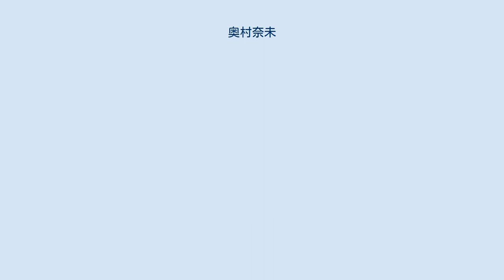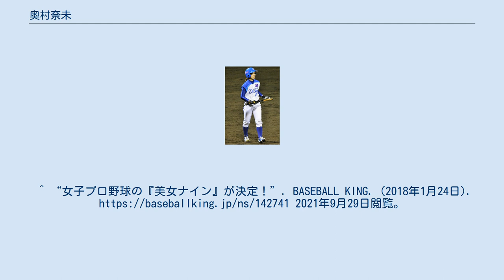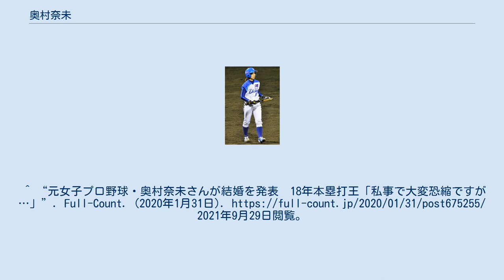奥村奈未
奥村 奈未（おくむら なみ、1995年7月19日 - ）は千葉県香取市出身の元女子プロ野球選手。
 小学校2年生の時、高校野球の球児だった父と一緒に高校野球の千葉県大会へ観戦した時、父から「チアリーダーか選手かどちらがいい」と聞かれたれ、「選手」と選びきっかけとなった。
 小学校時代は「佐原ヴィーナス」に所属。
女子選手は2人で4年生から投手となった。
 中学時代は軟式野球チーム「香取リトルシニア」に所属。
埼玉県にある埼玉栄高等学校時代はショート・サードで活躍。
第17回全国高等学校女子硬式野球選手権大会で全国制覇となった。
 2013年度のトライアウトでは、67名が受験、13名が合格者の一人となった。
千葉県出身の女子プロ野球選手第1号となり、兵庫ディオーネ（現・愛知ディオーネ）に入団。
シーズン前に香取市長から田中将大になぞらえて「女性版マー君になって」と激励された。
後に埼玉アストライア（3回）やレイア（育成球団化以前）、京都フローラを渡り歩く。
 2017年にはゴールデングラブ賞（一塁手部門）、2018年には本塁打者賞を受賞した。
 2019年のヴィクトリアシリーズ夏季リーグ開催中の6月26日に、前田桜茄・海老悠と共に愛知ディオーネへ移籍することが発表された。
（愛知ディオーネの選手としては6月29日より活動開始） 日本女子プロ野球リーグが開催した｢美女9総選挙｣では2018年は6位、2019年は4位という結果だった。
 2019年11月1日、今季限りで女子プロ野球リーグを退団することが発表された。
^ “アストライアとディオーネの選手移籍について” (プレスリリース), 日本女子プロ野球リーグ, (2014年5月20日), 2021年9月29日閲覧。
^ a b “4月から県内第1号の女子プロ野球選手　奥村　奈未さん(18)”. 東京新聞. (2014年2月3日). ^ ガンバレ33のブログ ^ “2013年度トライアウト合格者のお知らせ” (プレスリリース), 日本女子プロ野球リーグ, (2013年10月14日), 2021年9月29日閲覧。
^ “女子プロ野球の『美女ナイン』が決定！BASEBALL KING. (2018年1月24日). 2021年9月29日閲覧。
^ “加藤優が美女9総選挙2連覇達成！磯崎由加里、みなみら埼玉勢トップ4独占”. Full-Count. (2019年3月23日). 2021年9月29日閲覧。
^ “大量退団の女子プロ野球、埼玉からは13人も…全選手一覧”. スポーツ報知. (2019年11月1日). 2021年9月29日閲覧。
 ^ “入団引退退団”. 女子プロ野球リーグ. 2021年9月29日閲覧。
^ “元女子プロ野球・奥村奈未さんが結婚を発表　18年本塁打王「私事で大変恐縮ですが…」”. Full-Count. (2020年1月31日). 2021年9月29日閲覧。